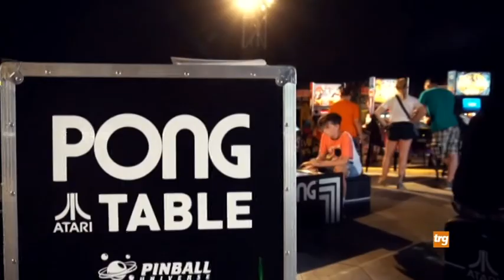Spencer Hill, conto alla rovescia